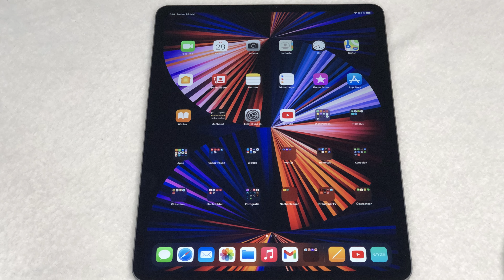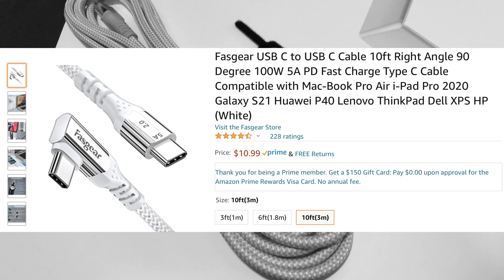Apple M1 iPad Pro 12.9” 2TB 16GB RAM & White Magic Keyboard | Review Part 01 | Unboxing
The new M1 iPad Pro 12.9” 2021 is out and we got one! In its space grey configuration together with the new white Magic Keyboard and the Apple Pencil 2. Watch us unbox this absolute powerhouse equipped with the new Apple M1 processor, 16GB RAM and 2TB of space running iOS 14.6.
In this multi part video review we unbox the iPad Pro and the Magic Keyboard and show you what the rave is all about.

This video was produced on the iPad Pro M1 12.9” with Luma Fusion.